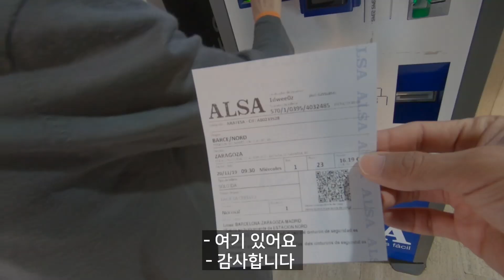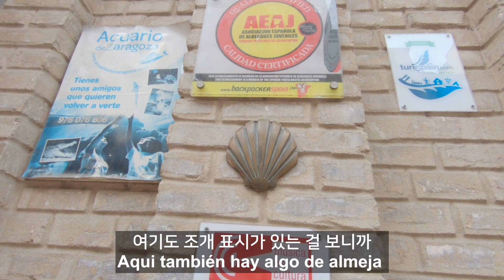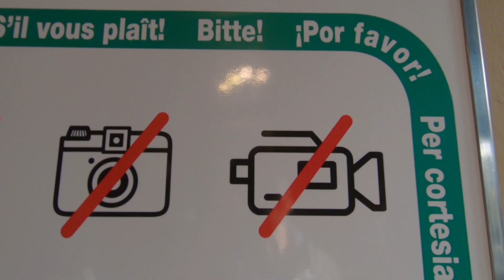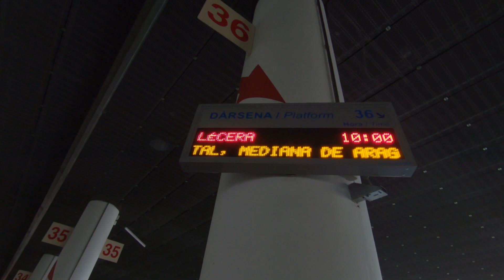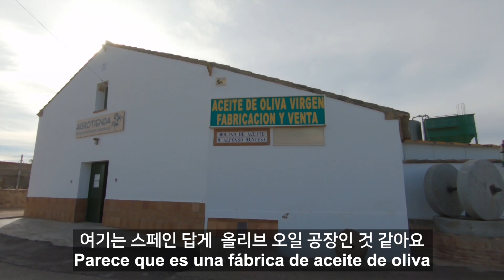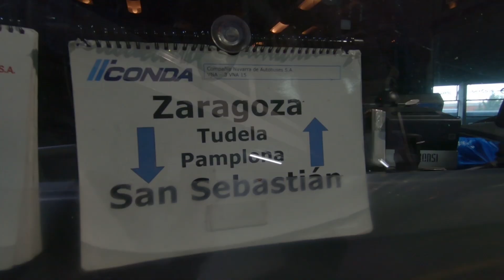스페인 내전으로 페허가 된 유령 마을 벨치떼 가보기 - 스페인#3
후안정 채널은 전편과 함께 이어서 보시면 더 재밌습니다